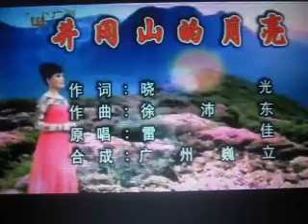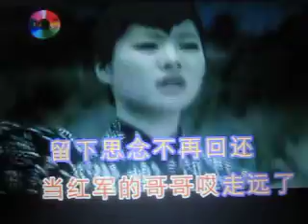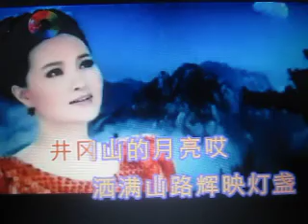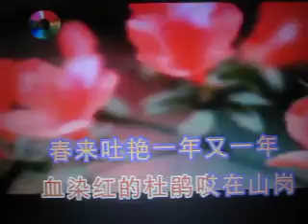井冈山的月亮【WB】（甫人-雷佳）20180115